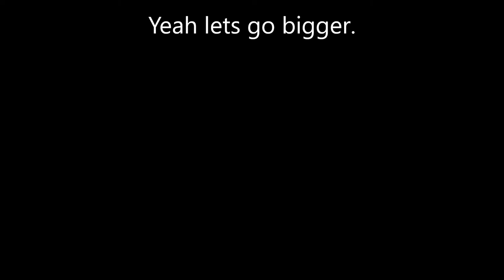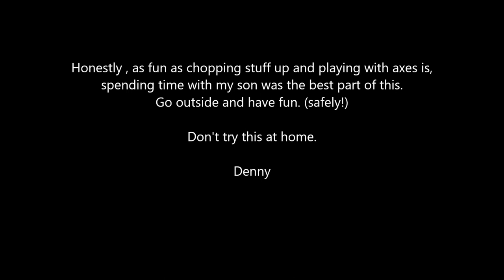WOLVESHEAD Forge Bottle Cap Challenge!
My son and I decided to try the bottle cap challenge.
Love to hear your comments!!

A one time contribution is greatly appreciated to help grow our farm!

Every little bit helps! Thankyou